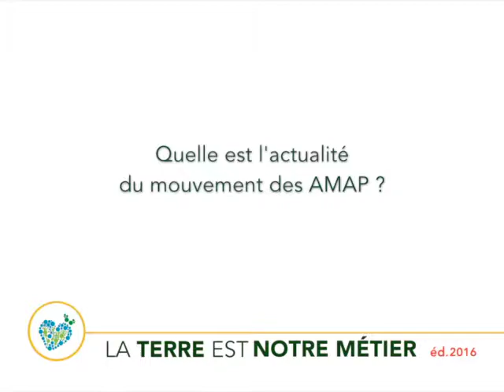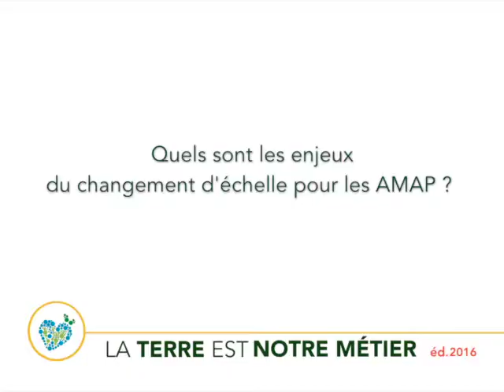Mouvement AMAP : Interview de Jérôme Dehondt (MIRAMAP)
Interview de Jérôme Dehondt (MIRAMAP) dans le cadre du salon La Terre est notre métier, 2016.